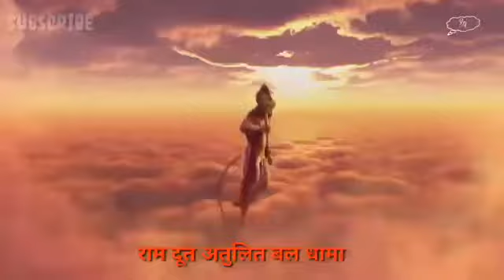July 15, 2021